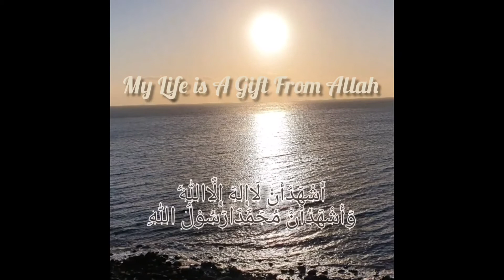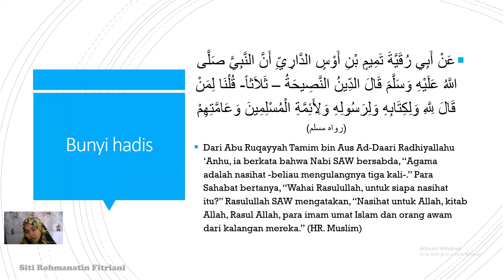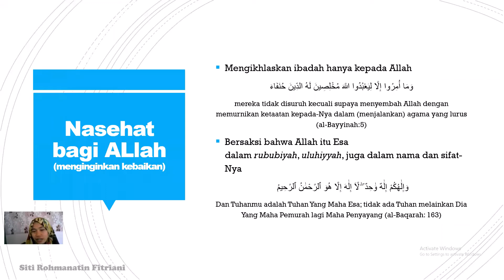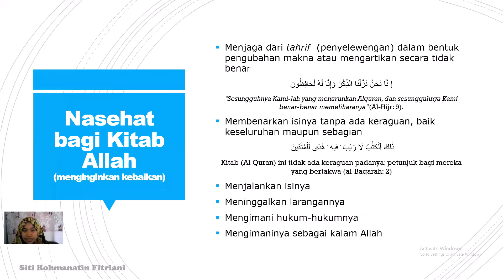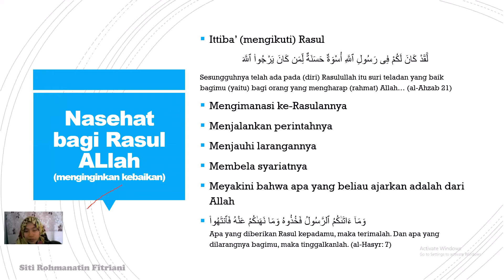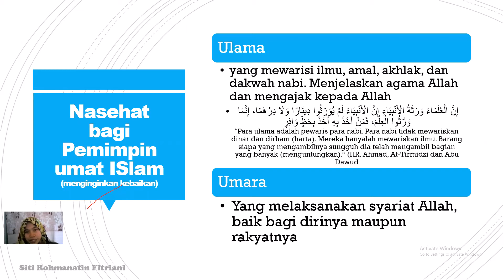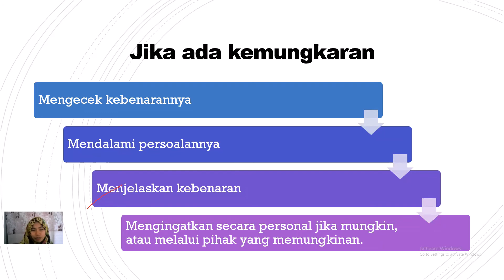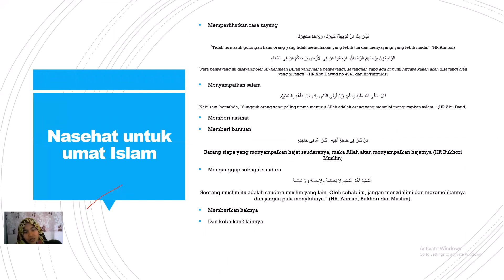Pentingnya Nasehat dalam Islam (Kajian Hadis Arbain Nawawi, Hadis ke- 7)